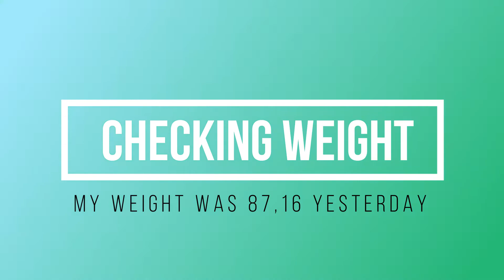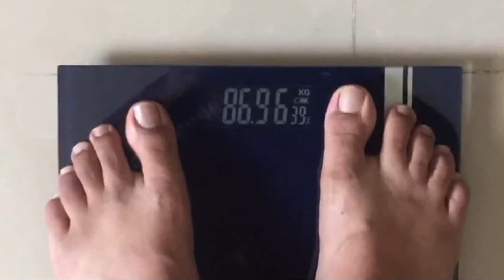" True Results"- My casual dieting I lost 2 kg in 10 days (100% results)- day 8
A 48 year old man wants to change his lifestyle and he is restarting his life again.